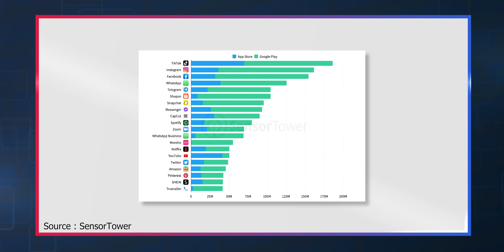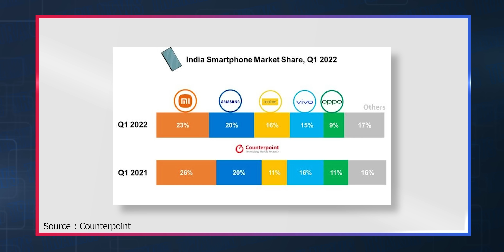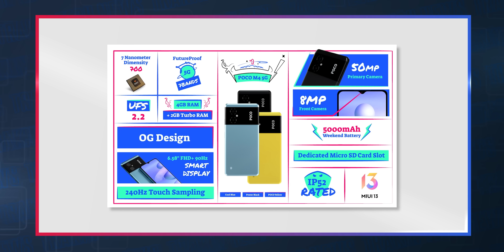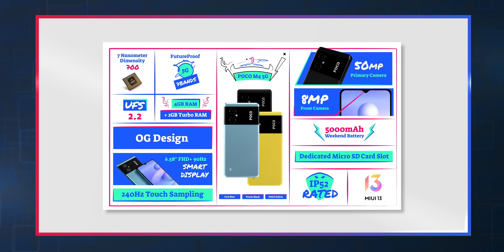OnePlus Nord 3 India Launch,realme GT Neo 3 = OnePlus 10R,vivo X80 Series, Nothing Launcher-TTN1338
Video Highlights
00:00 TikTok Emerged As Top Downloaded App In Q1 2022
01:42 realme GT Neo 3, Pad Mini, Buds Q2s, Smart TV X Launched
02:33 OnePlus 10R, Nord CE 2 Lite, Nord Buds Announced
03:34 OnePlus & realme Are Fastest Growing Smartphone Brands
04:19 iPhone 14 Series Display Panel Images Leaked
04:55 vivo X80 Series India Launch Officially Confirmed
05:46 POCO M4 5G Launched In India
06:22 Nothing Launcher Beta Is Now Available On Play Store
07:14 OnePlus Nord 3 To Launch In India Soon